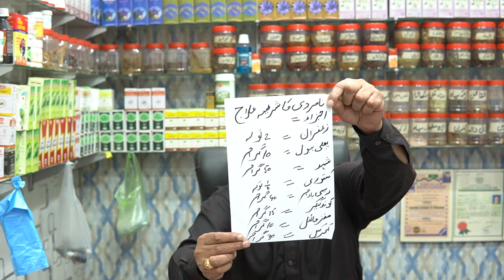namardi ka desi ilaj or treatment,asabi kamzori ka 100% treatment or desi ilaj,نامردی کا دیسی علاج.?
namardi ka desi ilaj or treatment,asabi kamzori ka 100% treatment or desi ilaj,نامردی کا دیسی علاج.? mardana takit ka desi ilaj,surat e nazal ka desi ilaj,shadi ka kamyab cores,nafas ko lamba or mota karne ke liye boht khas nuskha,mardana kamzori ka shahi nuskha,timing ko zeyada karne ka desi ilaj.मर्दाना तकित का देसी इलज, सूरत ए नज़ल का देसी इलज, शादी का कामयाब कोर, नफस को लंबा या मोटा करने के लिए बोहत खास नुस्खा, मरदाना कमज़ोरी का शाही नुस्खा, समय को ज़्यादा करने का देसी इलज।.jigar ki garmi ka desi ilaj,maday ki gas ka desi ilaj ,qabz ka fori ilaj,orton or mardon ke posida amraz ka desi ilaj ,boys or girls ke beauty and healthy tips ,bawassr ka desi ilaj,or treatment,moyapa kam karne ke 100% treatment,sugar ka desi ilaj,likoria ka 100% treatment,jiont pain ka desi ilaj kamae dard ka fori ilaj,nazla zukam ka desi ilaj,rang gora karne ki beauty tips,jaryan or ihtlaam ka desi ilaj,kharish ka desi or mojarb ilaj,
Mary Channel ka name ha Desi Dawakhana Hakeem Shahid.
,,,MARA Number OUT SIDE Contries KA LY 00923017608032